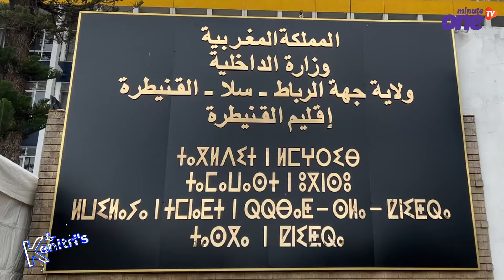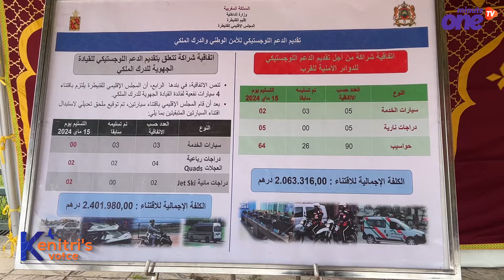دعم لوجيستيكي لولاية الأمن الوطني وقيادة الدرك الملكي بالقنيطرة